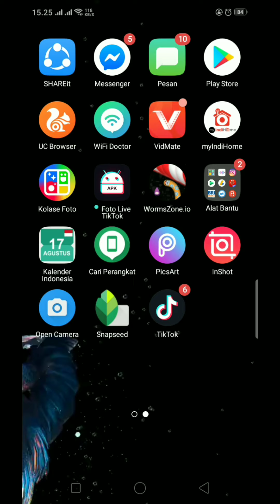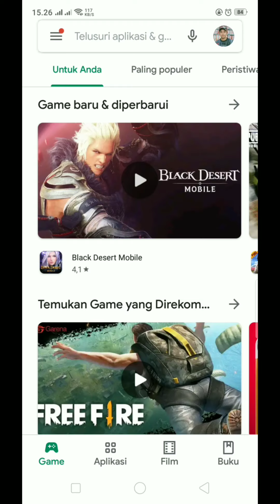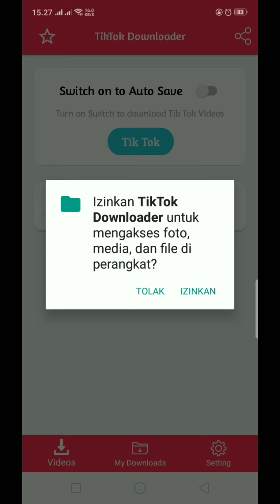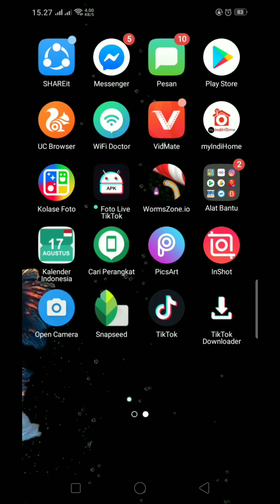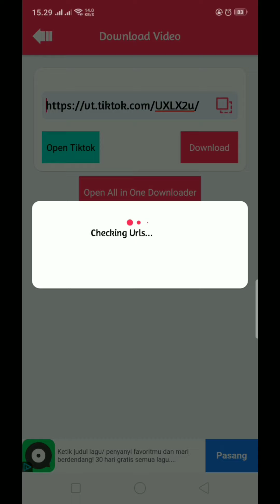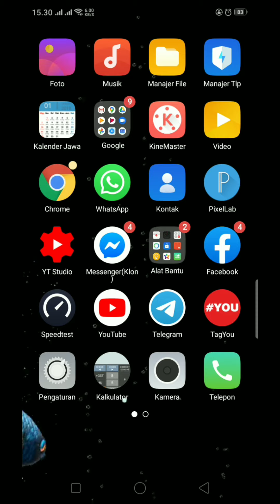cara download video tik tok tanpa watermark tulisan tik tok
berikut video tutorial cara download video tiktok tanpa watermark | cara download video tik tok tanpa watermark tulisan tik tok